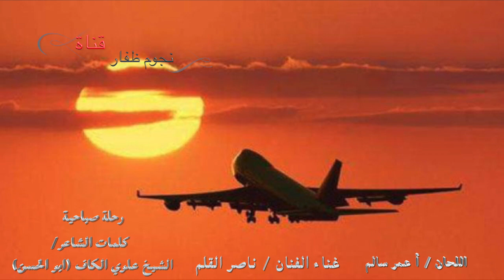أغنية / رحلة صباحية / غناء الفنان / ناصر القلم/ كلمات الشاعر / الشيخ علوي الكاف (ابو الحسن)